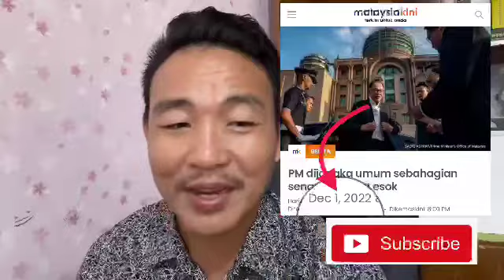SAH ANWAR MENTERI KEWANGAN? TPM bukan ZAHID HAMIDI? Hari ini penentuannya!!